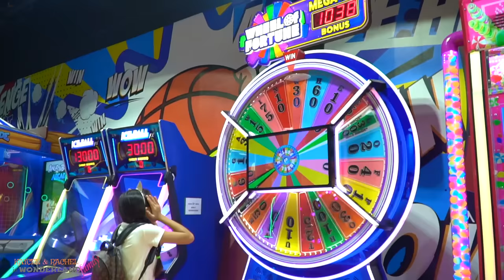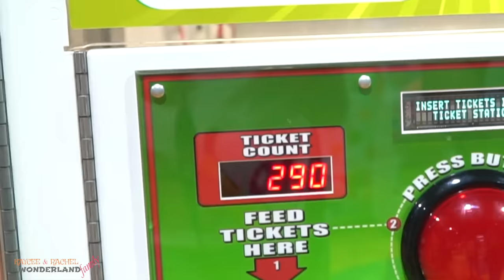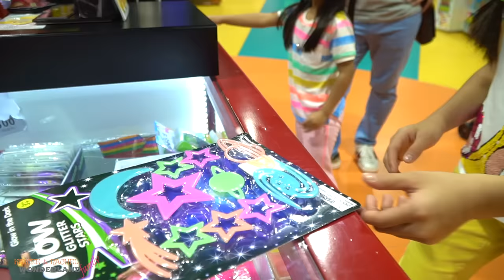Amusement Park in Dubai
This is the amusement park that we visited in Dubai!!  Their games are new for us because it doesn't look the same with the games we saw from the amusement parks in the Philippines or US.  The space is just fine, the center is not crowded with games or booths that's why it looks spacious even with not quite big room. Their games are fun and the place is well lighted!!